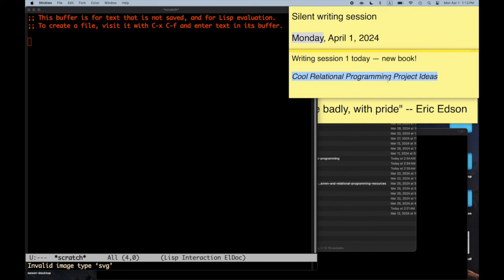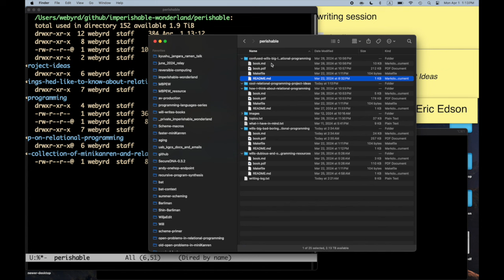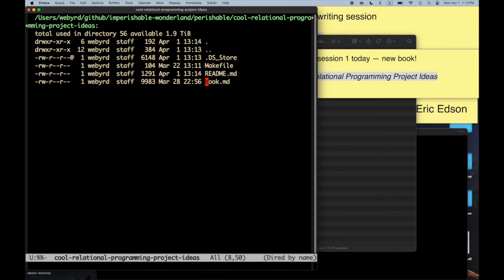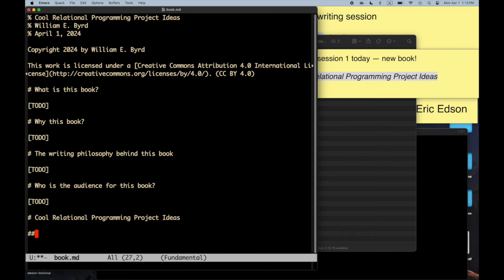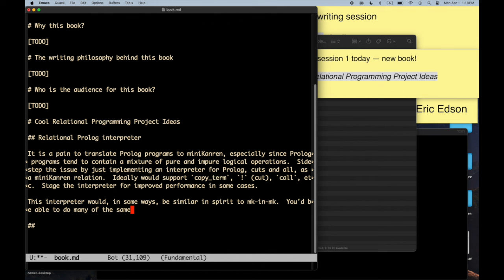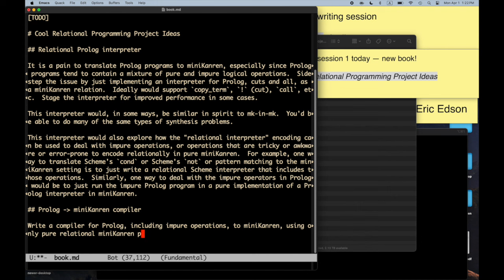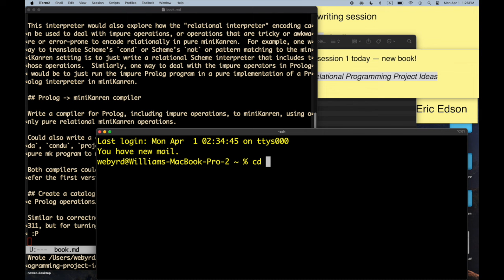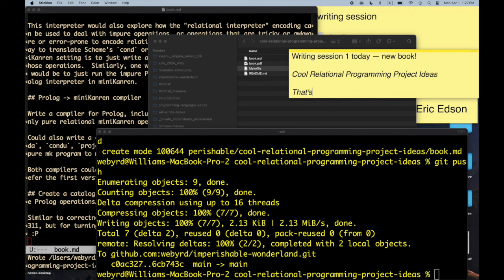Cool Relational Programming Project Ideas - Part 1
Will begins working on a sixth book, describing cool ideas for cool miniKanren and relational programming projects.